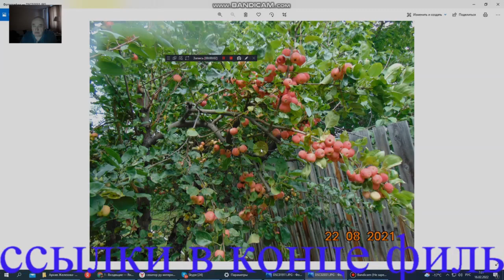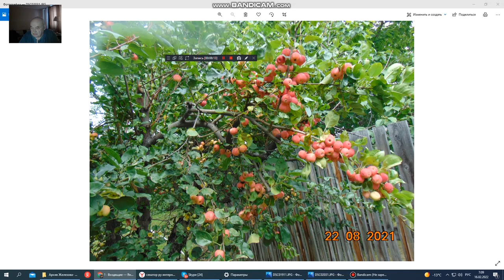Садовод Железов о прививках Ранеток.